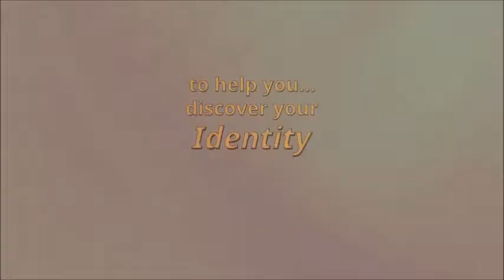Beacon Hill Church Byron IL, Wednesday August 7th 2019 - Pastor Gary Cortese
The feeding of the 5000 (Matthew 14:12-21) - Just bring what you have to Jesus.  Do what you can with what you have, and He will multiply it!  Peter walking on water (Matthew 14: 22-32) - Keep your eyes on Jesus.  Peter both succeeded and failed - the difference was where he was looking.  It really does matter where your focus is, so choose to focus on God.